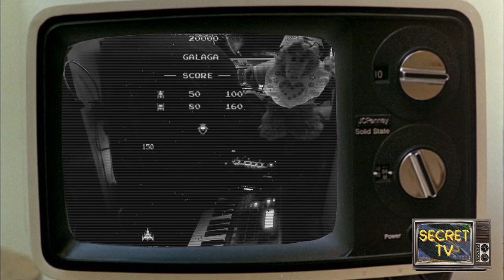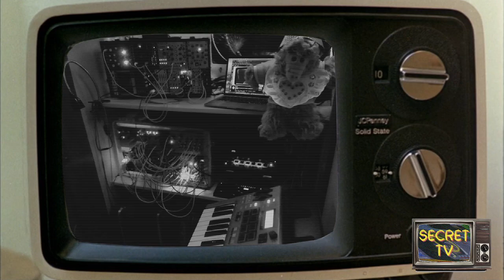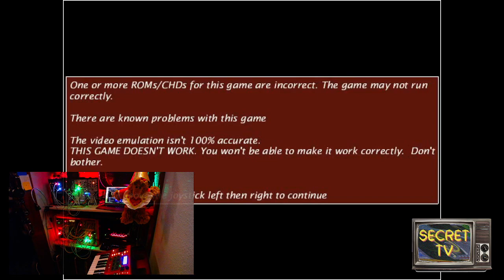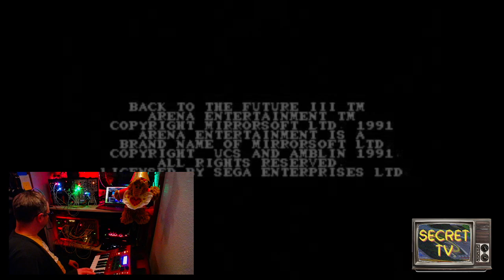🌌🚀🌌 Secret Synth Explorations! 🌌🚀🌌 - 2023/12/14 - Live Music Machine